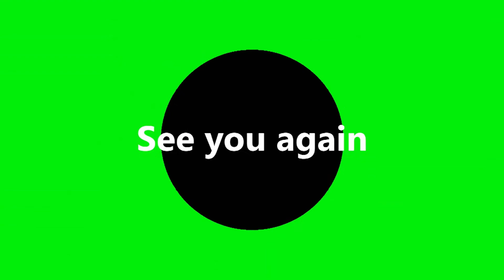Traffic Rider CBN 1000R Bike test and Speed test